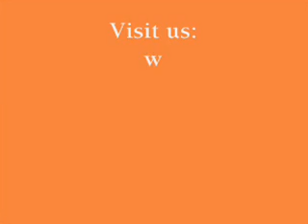Who is Krishna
Lecture by His Divine Grace Srila Bhakti Ballabh Tirtha Goswami Maharaj, President, Sri Chaitanya Gaudiya Math